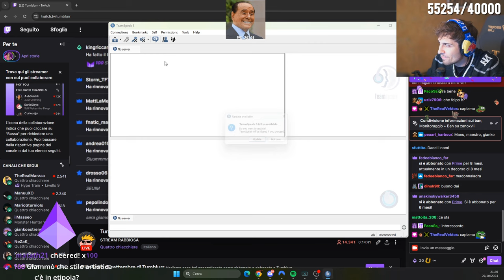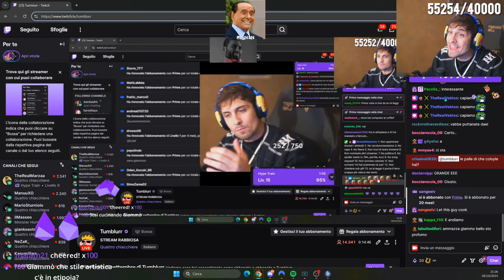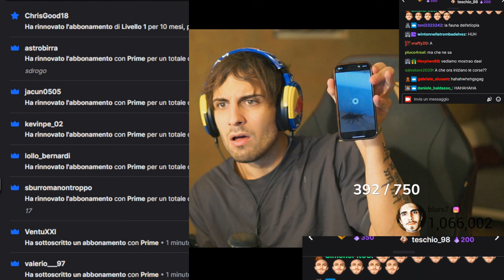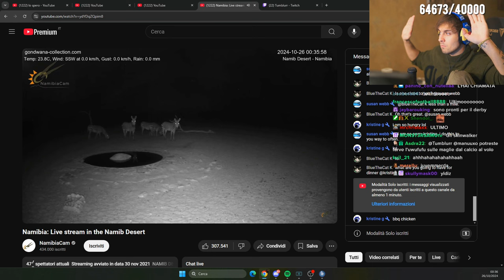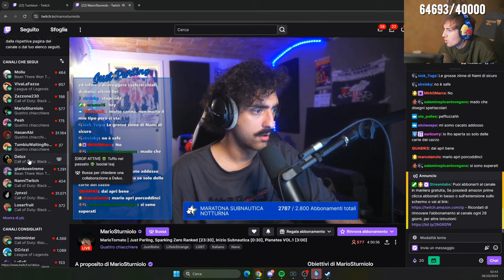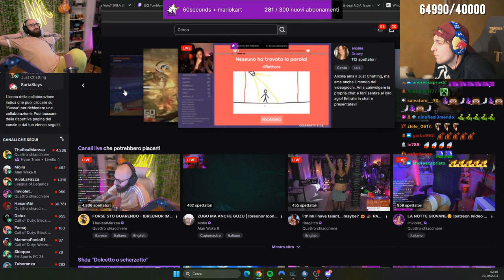IL GRINCH 🤬 - BEST OF BLUR